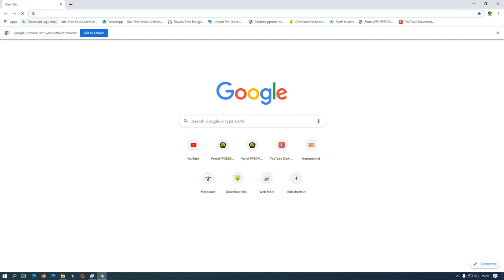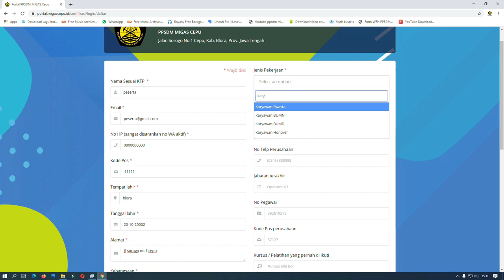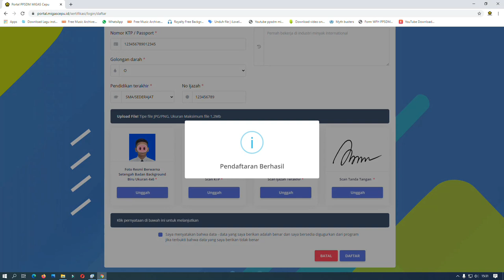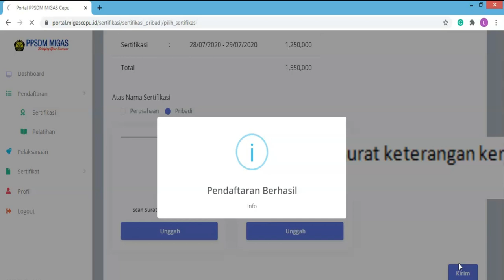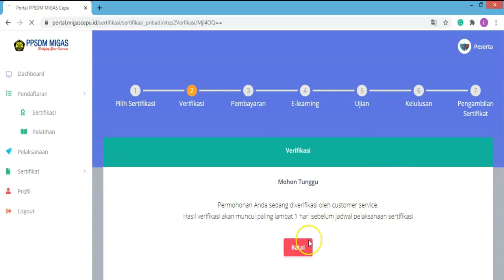Pendaftaran Sertifikasi Online di PPSDM Migas